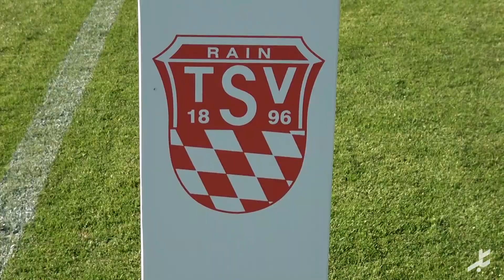Erst Elferkiller, dann tragischer Held: Club-Keeper Jan Reichert im Fokus bei gerechtem 1:1 in Rain